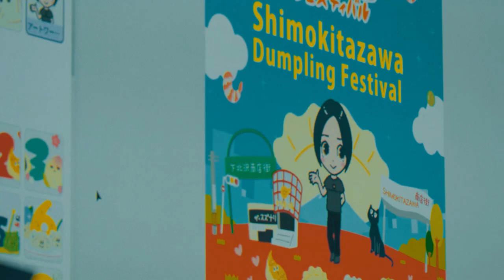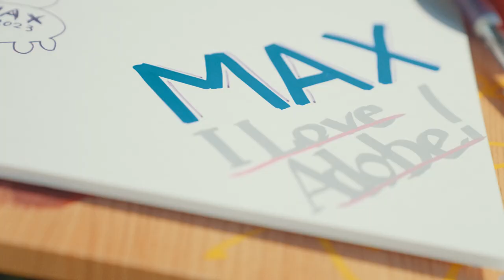Adobe MAX Japan 2023ダイジェスト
2023年11月16日(木)に東京ビッグサイトにて開催したAdobe MAX Japan 2023の設営から終幕までをまとめたダイジェストムービーです。